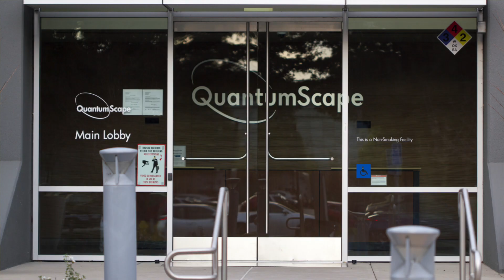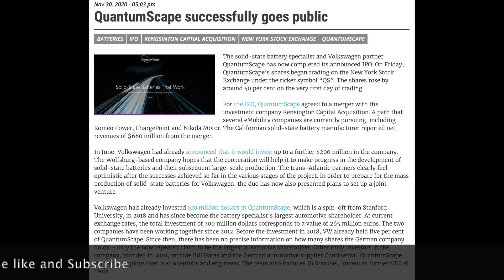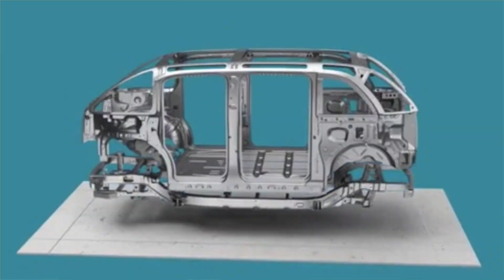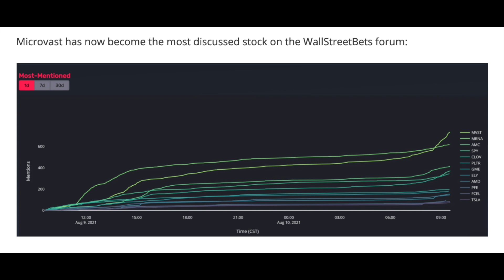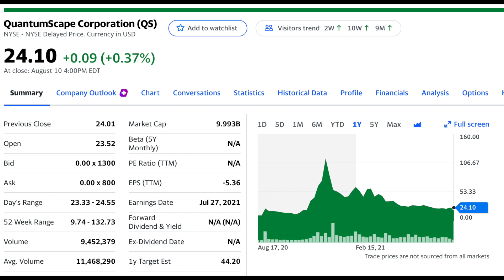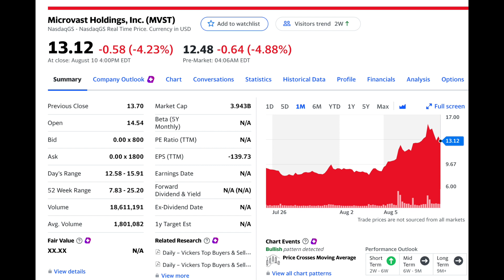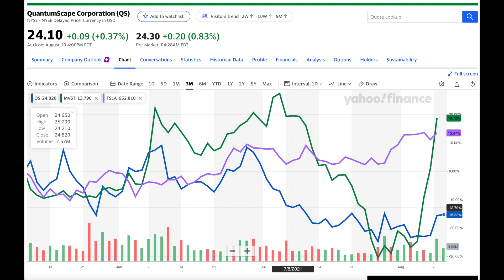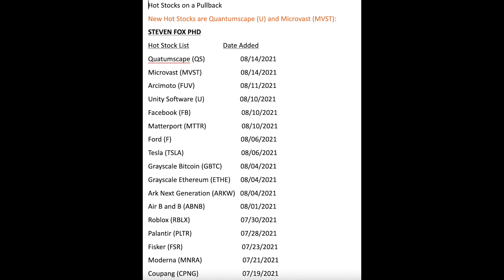Future 10 Bagger Electric Battery Stocks Quantumscape QS and Microvast MVST: Hot High Growth Stocks!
Quantumscape and Microvast are electric car 🔋 battery makers who along with Tesla, Toyota, and others are seeking the ultimate battery.  Quantumscape is funded by Volkswagen, Soros, and Gates so it has the funds to deliver a solid state battery in three to five years. Microvast is an upstart company already delivering electric batteries. They are very different companies who each have the potential to go up ten times. Who ever produces the ultimate battery will be a big winner. The demand for batteries will be so strong that there can be multiple winners in this space.